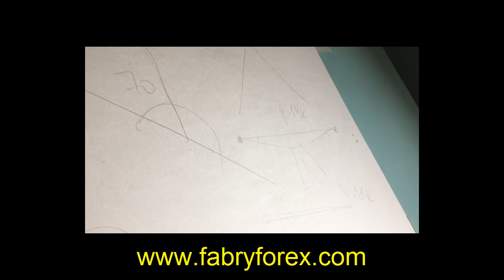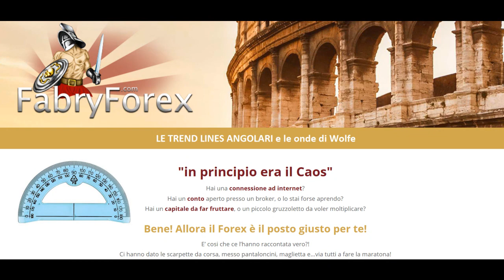Presentazione trend lines angolari e onde di Wolfe